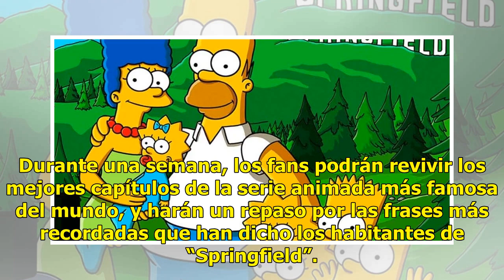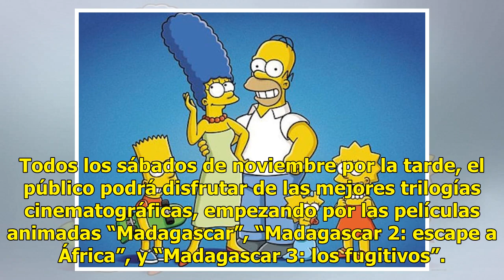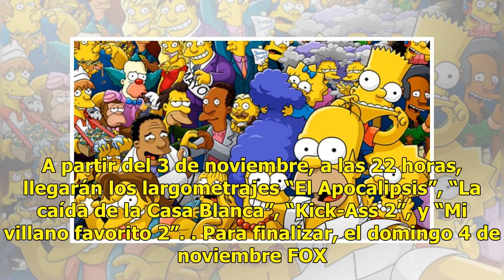“Los Simpson” celebran 30 años de vida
Reviven capítulos en canal FOX CIUDAD DE MÉXICO (Notimex).— Como parte de los preparativos para el estreno de la trigésima temporada de “Los Simpson” en Latinoamérica, en mayo de 2019, el canal FOX presentará el especial “30 años, 30 frases, 30 episodios”, del 19 al 25 de noviembre. Durante una sema...